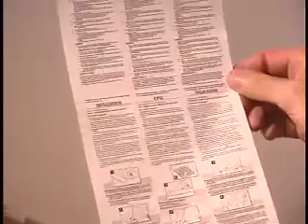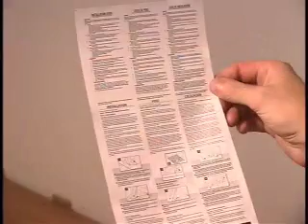Long_strip_français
planche